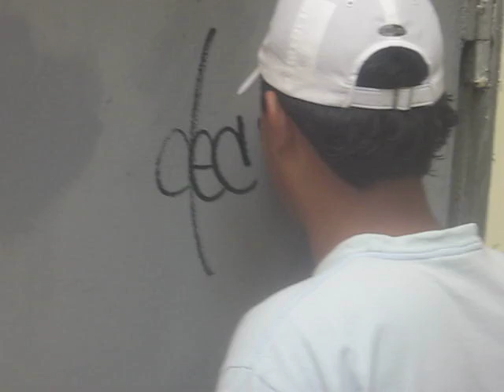Be A Ce Crew! BACrew!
bac